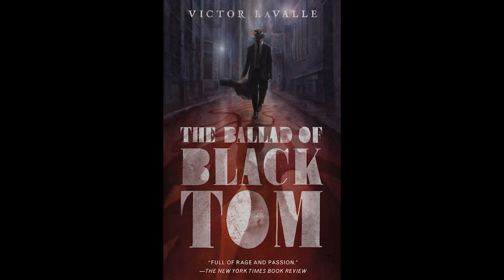Author Spotlight | Victor LaValle | November 28, 5pm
Join Lucy as she shines a spotlight on the works of a single author. This month she looks at the novels of Victor LaValle.

Novelist and short fiction writer Victor LaValle has been the recipient of numerous awards including the World Fantasy Award, British Fantasy Award, Bram Stoker Award, Whiting Writers' Award, a Guggenheim Fellowship, Shirley Jackson Award, American Book Award, and the key to Southeast Queens.

In addition to five novels, two novellas, and a short story collection, LaValle is the creator and writer of two comic books.